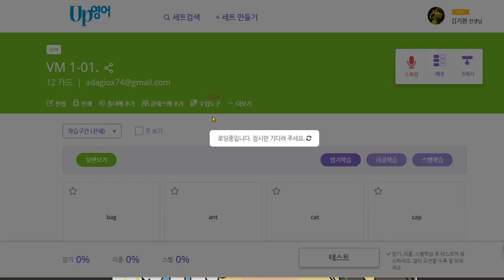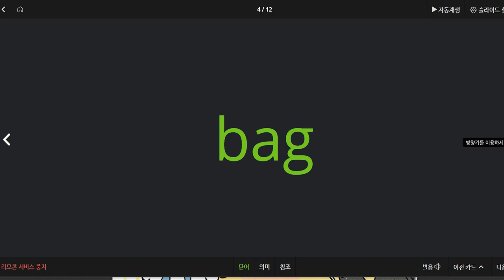김예은 2021 02 04 칭찬